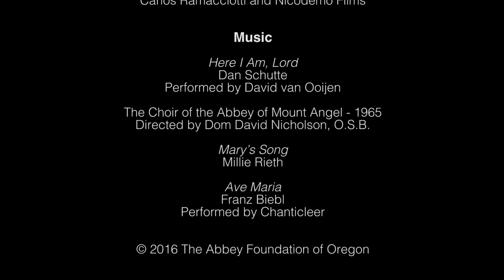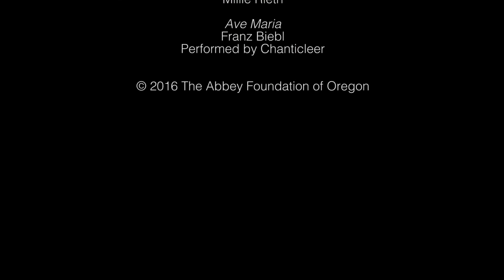13th Annual Seminary Benefit Dinner